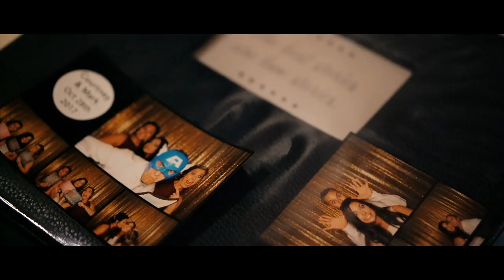Mark + Courtney | Wedding Sony A7r ii